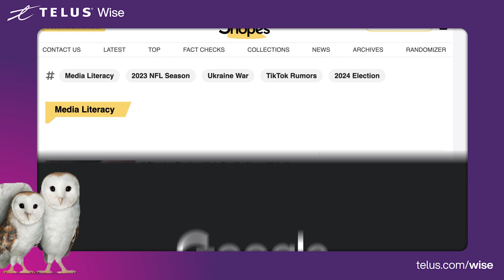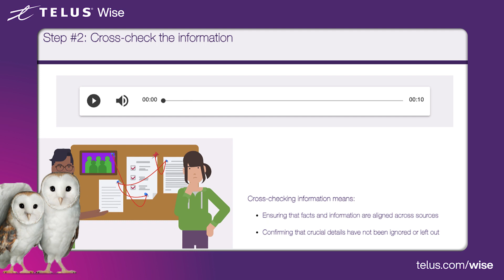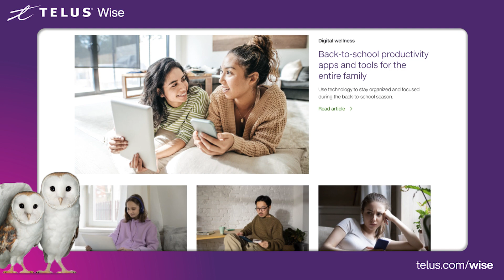TELUS | Part 4: Navigating the future: Ethics, critical thinking and privacy in the age of AI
AI enables users to create content much more quickly and easily, increasing the risk of misinformation. To learn more watch this video.

At TELUS, we’re powered by purpose. Learn more about how we’re using our world-leading technology to drive meaningful change

Let’s make the FutureFriendly, together.

Interested in LifeAtTELUS and a career with purpose?